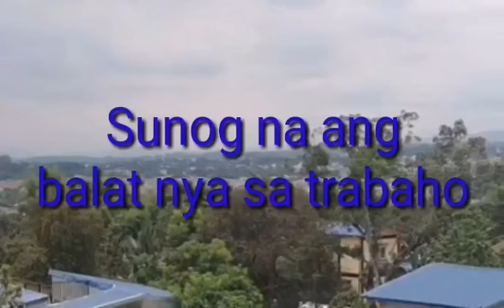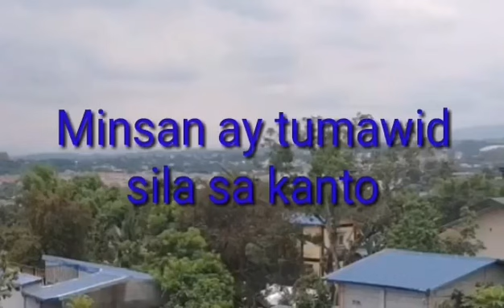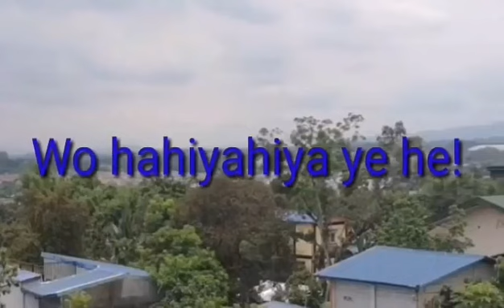Kwentong Kutsero (Saga) karaoke